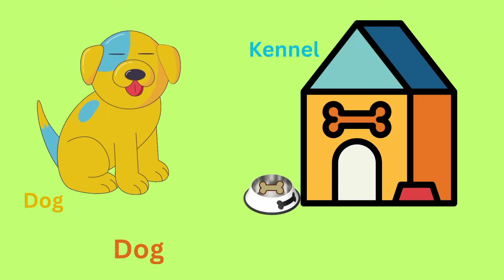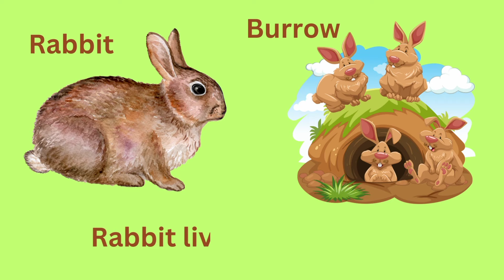Animals Homes | Animals Homes Song | Name of Animals and their Homes | Animals Video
Join us on a delightful musical journey as we explore the fascinating world of animals and their homes in our 'Animals Homes Song'! Let's sing along and discover the names of various animals and the unique places they call home. It's a fun and educational adventure perfect for kids of all ages!

Home of rabbit: burrows
Home of mouse: holes
Home of spider:  cobweb
Home of honey-bee:  hives
Home of lion:  den
Home of snake:  hole
We make homes for domestic animals.
Home of cow: sheds
Home of dog: kennels
Home of horse: stables
Home of fish: aquariums
Home of hen:  coops

Animals
Animals name
Animals house
Home of animals
Animals home for kids
Animals home name